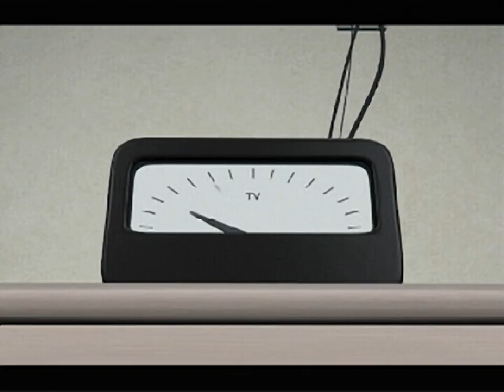Tintin - Destination Adventure - all videos for the Playstation 1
00:00 - BOSS.STR
00:11 - BOSS_R.STR
00:28 - EXTRO_E.STR
01:02 - INTRO_E.STR
02:53 - MILOU1.STR
02:58 - MILOU2.STR
03:03 - MILOU3.STR
03:08 - MILOU4.STR
03:13 - MILOU5.STR